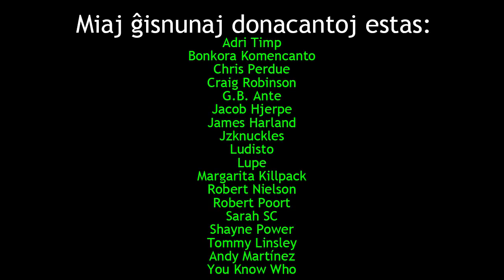Kiel doni impresan prelegon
En ĉi tiu prelego, mi instruas al vi kiel doni bonan prelegon.